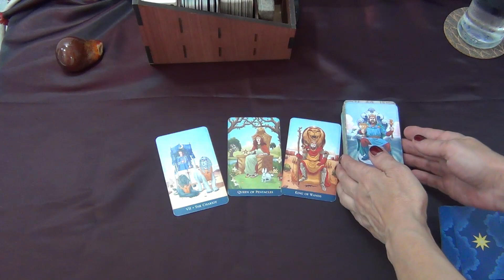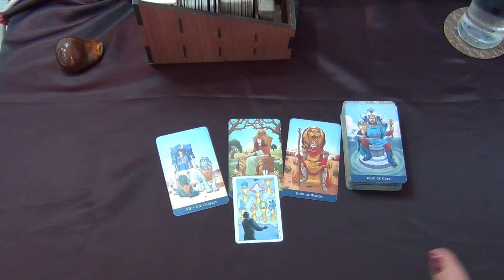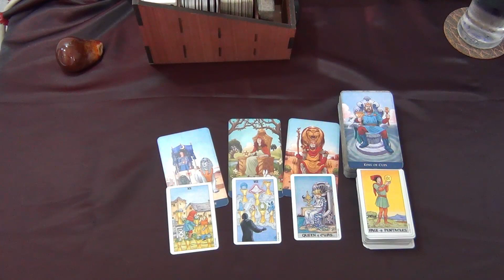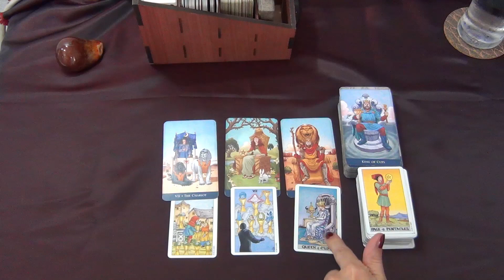Aries you will be picking up confidence this week! Weekly Tarot Card Readings 24th February 2020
Aries Tarot TarotReading Welcome! Here is the weekly tarot readings for Aries for the week of the 24th of February 2020. I have been reading about and working with tarot cards for the better part of 20 years now and I hope I can give you some